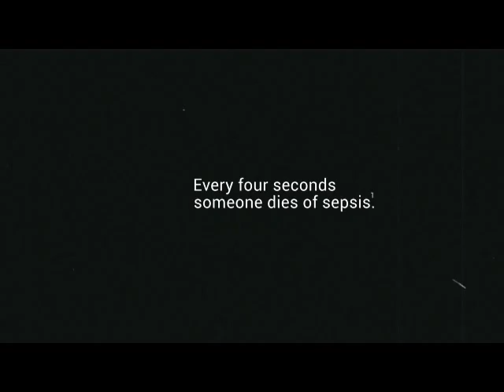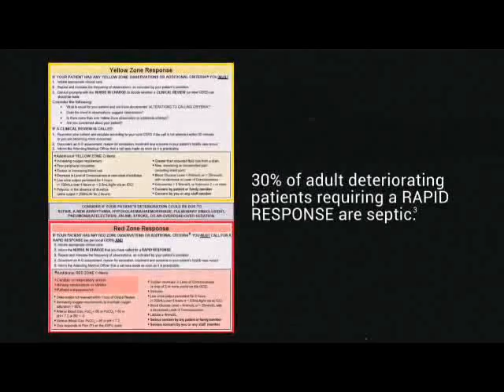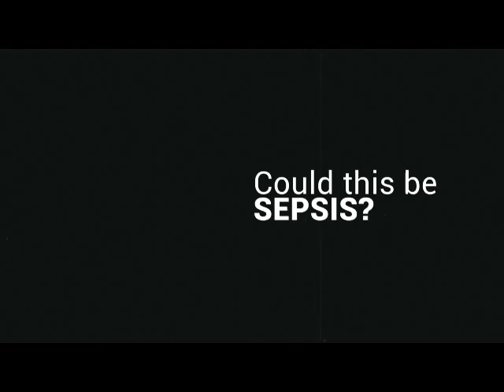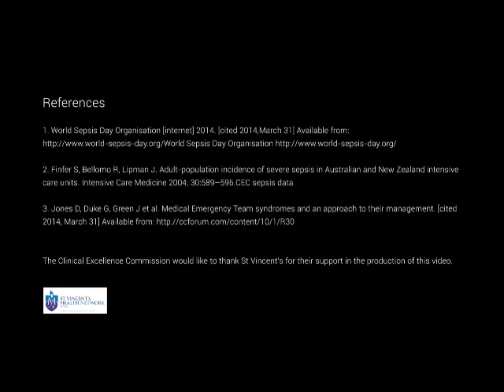SEPSIS KILLS! Program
Sepsis is one of the leading causes of death in hospital patients worldwide.  The SEPSIS KILLS program aims to reduce preventable harm to patients through improved recognition and management of severe infection and sepsis in emergency departments and inpatient wards throughout NSW.